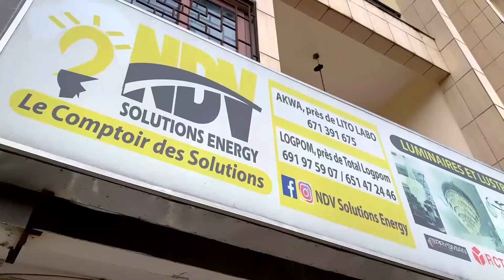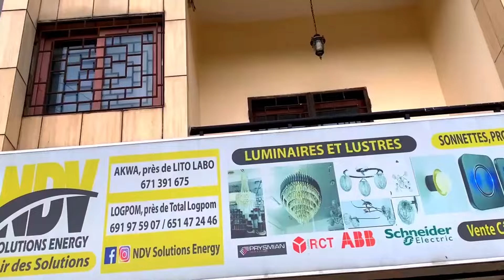PARFUM DU M.A.L PART 1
👍Partage-Like-Commente
Distribution digitale : spider gang prod